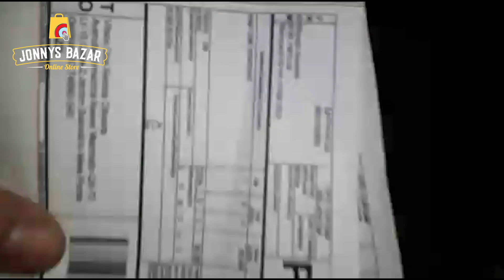UNBOXING VILSON MINOXIDIL MEMBERS KIRKLAND E 100 DE TAXA IMPORTE DOS EUA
Compre Minoxidil 6 meses de tratamento atraves do nosso site! Apenas 18.99 dolares + frete com preco de atacado para o Brasil!

ACEITAMOS BOLETO BANCARIO

DUVIDAS ME RETORNE ESSE EMAIL!

NAO TEM CARTAO DE CREDITO? ACEITAMOS BOLETO BANCARIO AI DIRETO NO BRASIL!